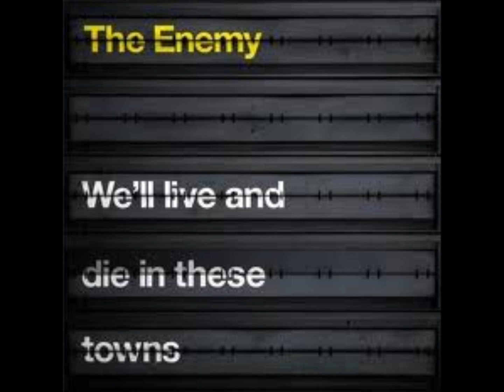The Enemy Happy Birthday Jane